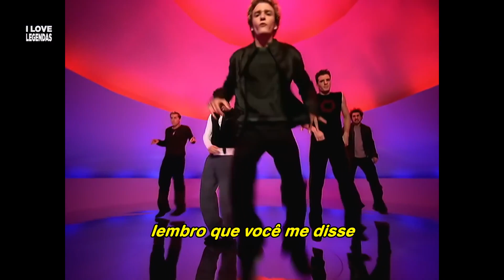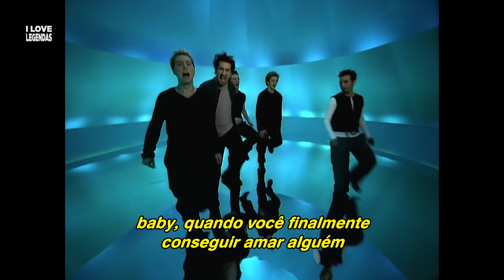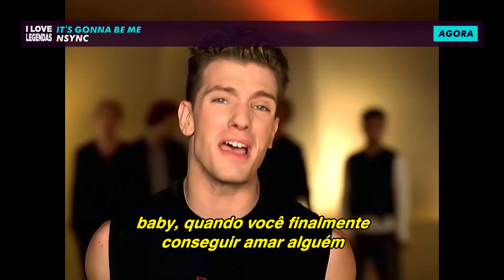NSYNC - It's Gonna Be Me (Tradução) (Clipe Oficial Legendado)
Tradução: João Freitas